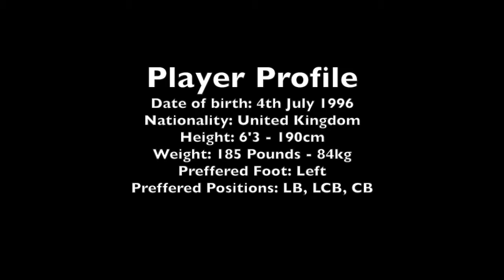*ENGLISH DIVISION 1 SOCCER PLAYER HIGHLIGHTS*